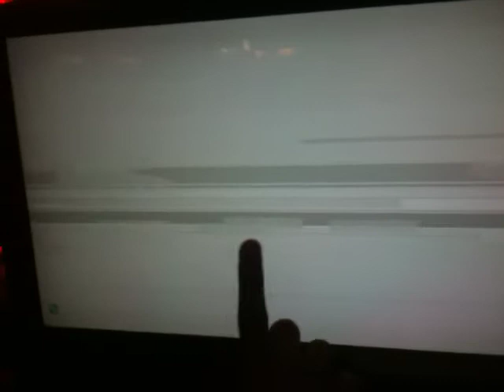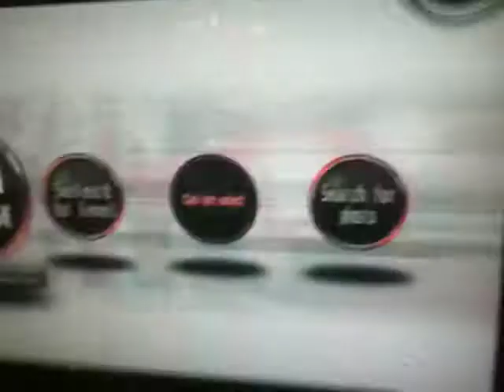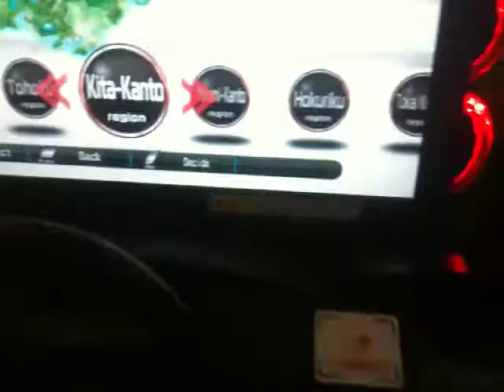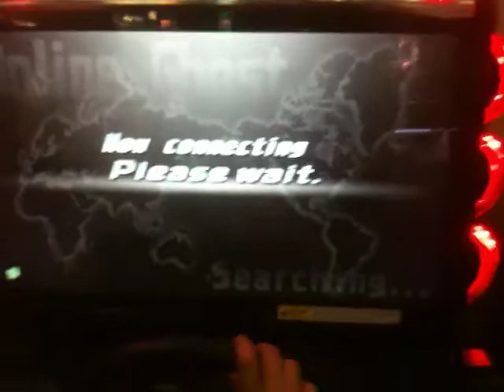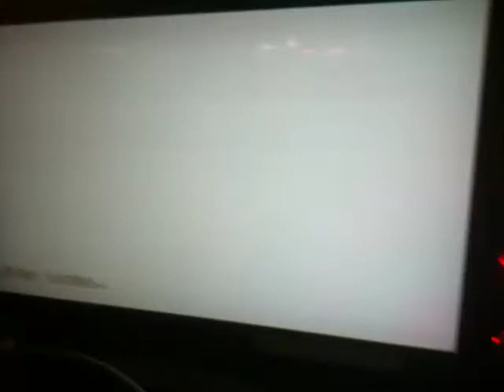Myogi and the WMMT4 v1.04 Update PART 5 - AE86 TRUENO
So this is what happens after Initial D 5th stage... Takumi puts 4 turbos on his AE86, changes his name to Tsbsa (Tsubasa) and flies down the Wangan to conquer Tokyo. What? Ryosuke in 1st stage did mention Tokyo in his fastest in Kantou Project, remember?

Myogi welcomes you to the v1.04 update - a first-hand overview of the new update with PMCD of team BURST and a few members of team CRoW.
Camaro SS RS Showcase
AE86 Showcase
Japan Challenge Showcase
In-store king crown battle showcase
King crown battle notes VS Regular Online ghost battle notes
New Terminal Layout showcase
Yaesu Route Battle showcase

Recorded Via iPhone 3gs.

All raw and uncut!